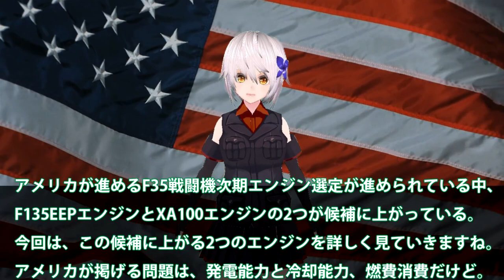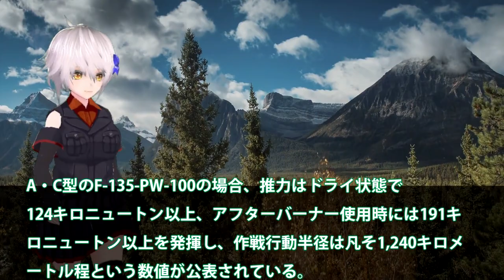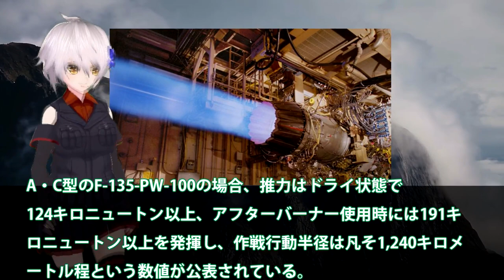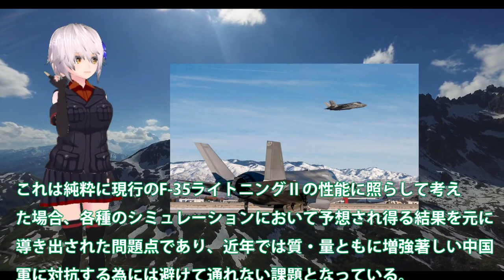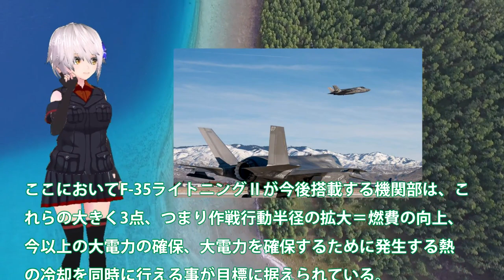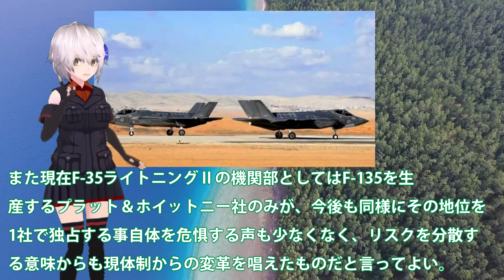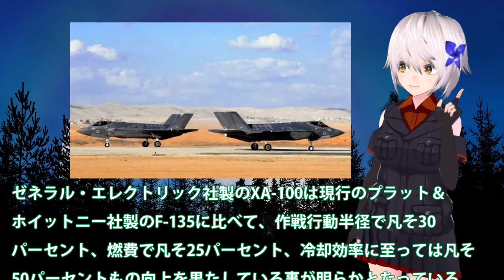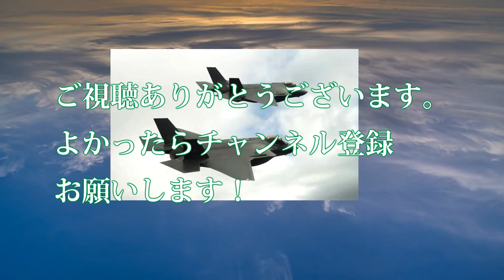米ついにF35戦闘機次期エンジン決定か！F135EEPエンジンには問題視？XA100エンジンにが問題なく稼働・・・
アメリカが進めるF35戦闘機次期エンジン選定が進められている中、
F135EEPエンジンとXA100エンジンの2つが候補に上がっている。
今回は、この候補に上がる2つのエンジンを詳しく見ていきますね。
アメリカが掲げる問題は、発電能力と冷却能力、燃費消費だけど。

関連動画
米軍【Fナンバー戦闘機】F-1〜F-35全機紹介 / ファントムIIやトムキャットなど (前編)
【ゆっくり解説】韓国F-35の整備が日本以外で決定した！！韓国が必死に三菱にお願いするが完全拒否されてしまうwww

引用・転載「出典：海上自衛隊ホームページ」
引用・転載「出典：航空自衛隊ホームページ」
引用・転載「出典：陸上自衛隊ホームページ」

中国戦闘機がついに行き詰まる！中国の軍事産業技術の限界と根本的な欠点とは？
【F 35 Lightning 凄い機体が、ついに発売！】元F15パイロットがF-35に乗る。その使い方と性能は！（MSFS2020）